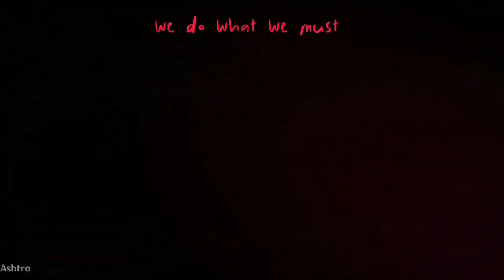(Glitch/Flash Warning) / Weight Of The World / Multifandom Mep Complete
Art credits can be found down below!

Parts:

Intro: Multi_exe

Part 1: @superpixelkirby (Sombra)(Overwatch)

Part 2: @SashaHeart123 (Wednesday)(Wednesday)

Part 3: @StarDustBlits  (Macaque)(LMK)

Part 4: Multi_exe (Silco)(Arcane)

Part 5: @deathprophecy  (Kaz)(The six of crows)

Part 6: @spectrogeist7668 (Reagan)(Inside Job)

Part 7: @light_w0lf (Death)(Puss in boots 2)

Part 8: @ashtro9307  (Percy)(Vox Machina)

Part 10: @multidan  (Leslie)(SP)

Part 11: @Optimusprime-ve7xi  (Blackbeard)(One Piece)

Part 12: @jeffreykane7419  (Belos)(Toh)

Part 13: [Rep] @SilverWings_Channel  (Power)(Chainsaw Man)

Part 14: @starburst5187  (Nowhere King)(CW)

Outro: @Zephyr_ofc (Double Trouble)(Spop)

Art credits:

Part 1:
1. h_wallacepires (twt)
2. official art
3. pixiv 62976801
4. ugs_kotatsu (twt)
5. official art
6. nashiki_nero (twt)